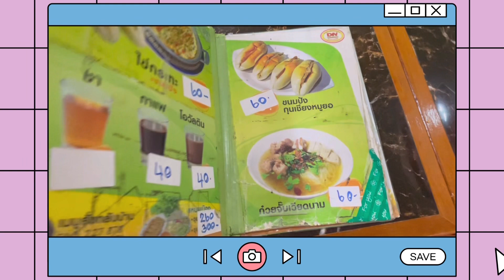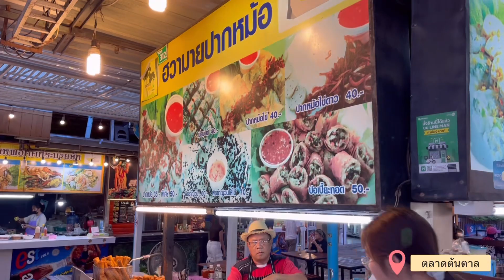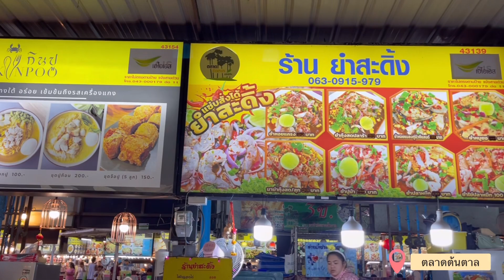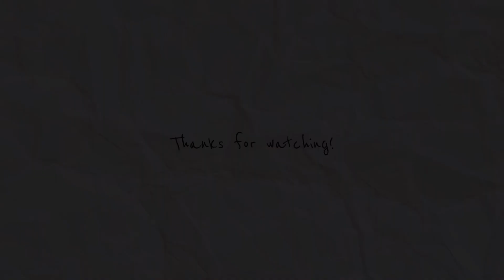ขอนแก่น 2023 🇹🇭 Ep.1 พาไปกินแหนมเนือง และ เที่ยวตลาดต้นตาล